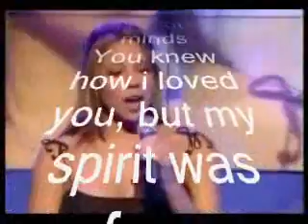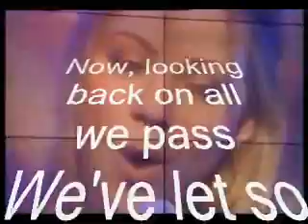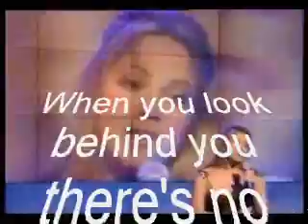Mariah Carey(Do You Know Where You're Going To) w/ Lyrics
A 1999 Performance.

Mariah Carey's Rendition of Diana Ross's "Do You Know Where You're Going To"